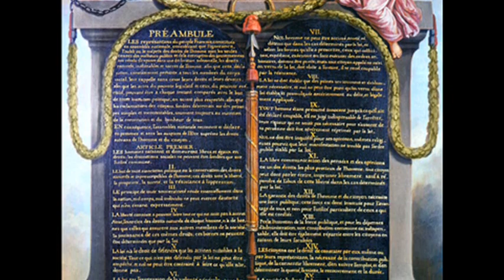22nd August 1791: Start of the Haitian Revolution in the French colony of Saint-Domingue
Christopher Columbus landed on the Caribbean island of Hispaniola during his first transatlantic voyage in 1492 and the island and its population were soon exploited for their gold. However, by the 17th century Spanish interest in the island had waned and French settlers soon rose to dominance with the creation of large sugar plantations.

By the outbreak of the French Revolution in 1789 the plantations on Saint-Domingue were producing 60% of the world’s coffee and 40% of all the sugar imported by Britain and France. This economy was built on the slave labour of approximately 500,000 black Africans who lived in incredibly harsh conditions where they were regularly subjected to extreme cruelty at the hands of their masters.

Tensions between the different groups in the colony had often led to violence, and there had been several uprisings prior to the Haitian Revolution that began on 22 August 1791. Influenced in part by the new ideology expressed in the Declaration of the Rights of Man, the slaves of Saint-Domingue rose against the plantation owners on an unprecedented scale and had seized control of a third of the entire island by 1792.

Desperate to end the revolt and regain control over the island’s wealth the French National Assembly abolished slavery, although Napoleon later attempted to reintroduce it to the colonies. He failed to do so in Saint-Domingue which declared independence on 1 January 1804 under the name Haiti, making it the first country to be established by former slaves.